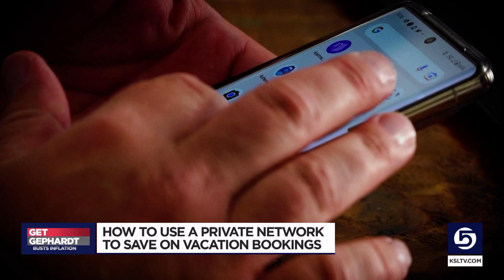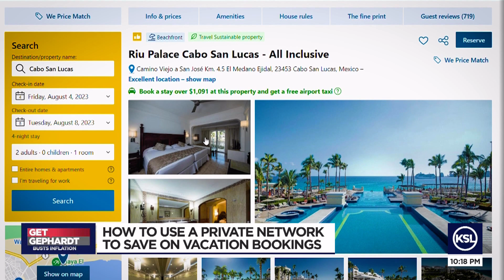VPN could save you hundreds on an overseas trip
It is safe to say, travel is back. Bags are packed. Airliners are packed. Hotels are packed. By the laws of supply and demand, the travel industry does not need to compete as hard for your business, making discounts harder to come by.